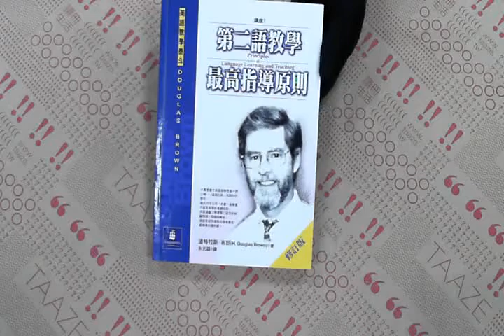TAAZE｜第二語言教學最高指導原則 二手書書況 9867790235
TAAZE｜讀冊生活網路書店「第二語言教學最高指導原則」，找二手書請至